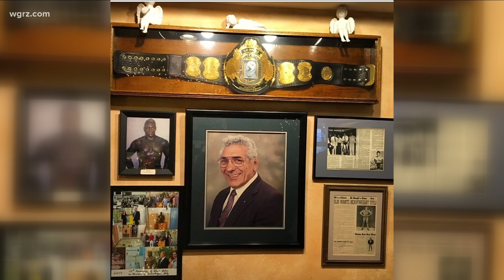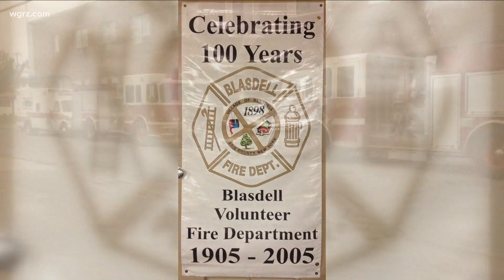Celebrating St. Joseph's Day and giving back to the community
Ilio DiPaolo’s in Blasdell is celebrating St. Joseph's day with the traditional feast and giving back the community in the process.